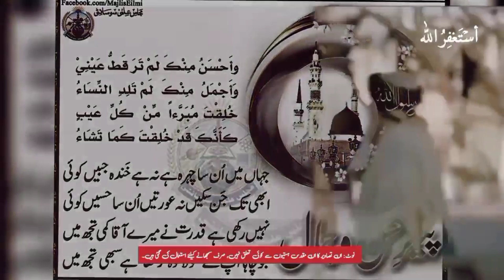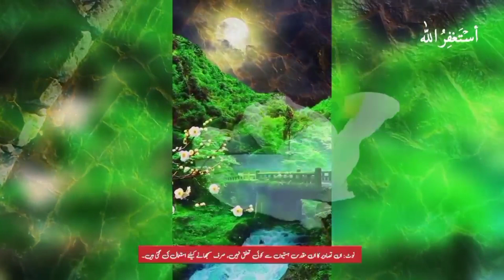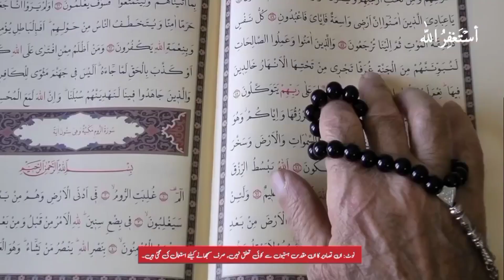Hazrat Muhammad (P.B.U.H) ki Paidaish pr Honay Walay Herat Angez Moajzat | Birth of Last Prophet